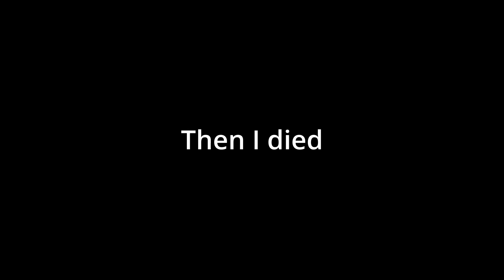Dominating Solo Arena, 5 Wins in a Row Full Gameplay Fortnite Chapter 4 Season 2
Dominating Solo Arena, High Elimination Full Gameplay Fortnite Chapter 4 Season 2

How many ELIMINATIONS CAN I GET IN ONE HOUR IN ARENA!

This video was on the game Fortnite Battle Royale. Nick IVX makes content based on montages, creator content, and pro content.
About:

Epic User: IVX YouTube
Main Instagram: ivx.nick